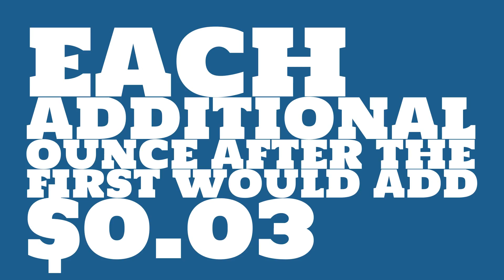How much did a stamp cost in 1954?